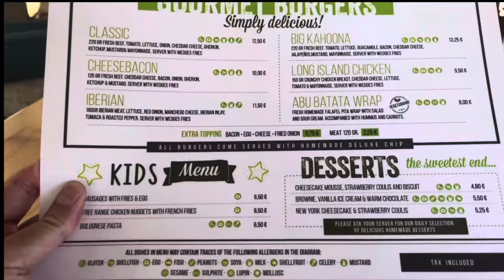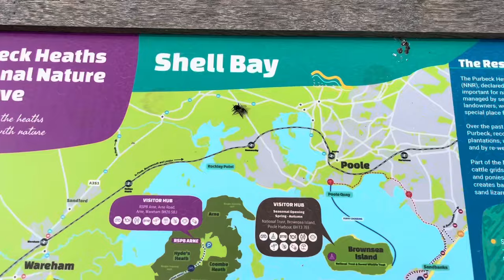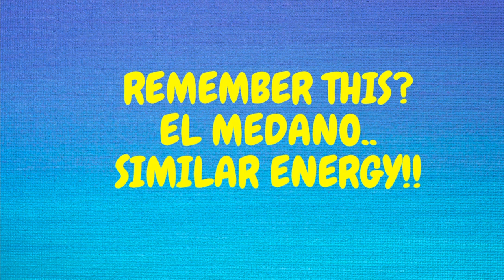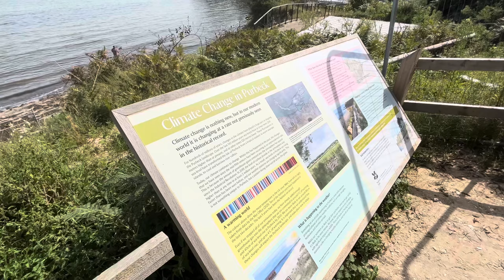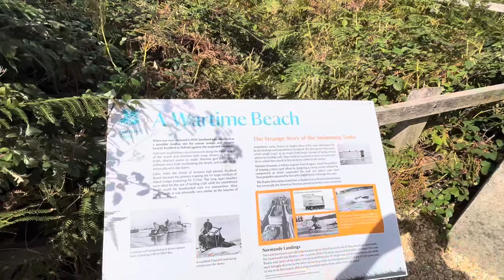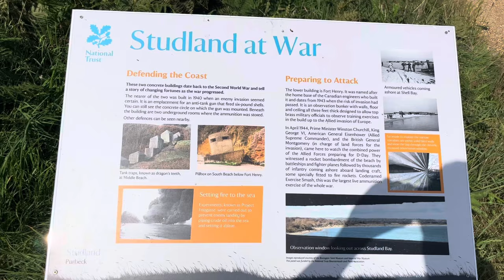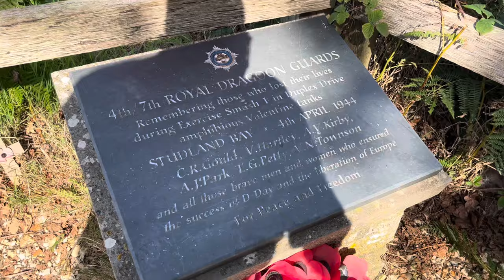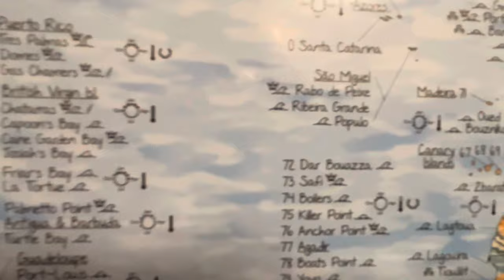TENERIFE TO BOURNEMOUTH - FITTING THE JIGSAW PIECE - WITH A ‘TWIST’ IN THE TALE!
Check out PART 1 of this video before you watch this one! - here! -

A visit to Studland Bay in Dorset - check out the scenery! - Definitely vibes & energy of El Medano in Tenerife!

Plus I deliver some scenes for a friend I met during my last trip to Tenerife who had a historical, family connection to the area.

And finally, the jigsaw piece is fitted! Amazing how going a long way to do something small can make somebody so happy.

Instagram for El Medano based artist/ craftsman & manufacturer of the plaque -